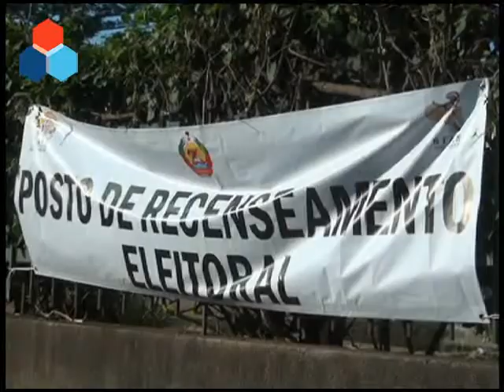ANA RITA DIZ QUE RECENSEAMENTO É DEVER DE TODOS OS CIDADÃOS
A integrante da Comissão Política da Frelimo, Ana Rita Sithole, diz que o recenseamento eleitoral é de responsabilidade de todos e que, portanto, qualquer irregularidade deve ser levantada pontualmente por quem a detectar.

(JORNALISTA: Afonso Chavo)